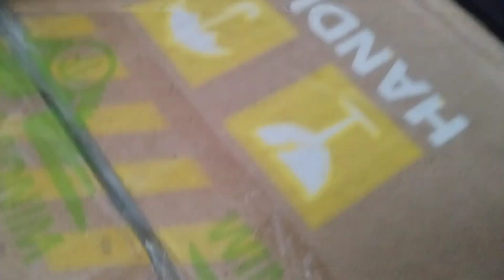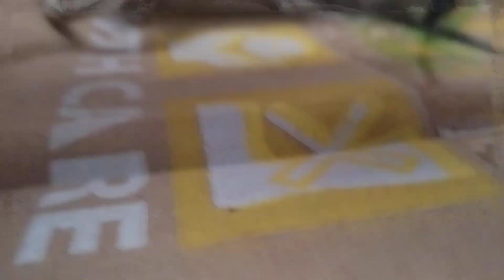HOW TO CHECK GLOBE AT HOME WIFI PASSWORD